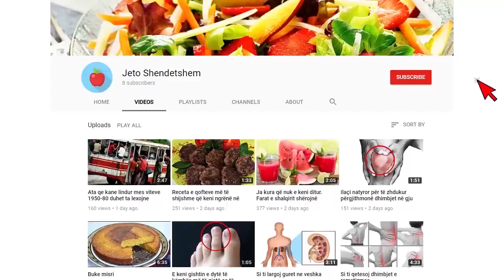E rëndë, 48 vjeçari vret familjen e vëllait mes tyre dhe dy nipërit e mitur dhe më pas veten në Ital